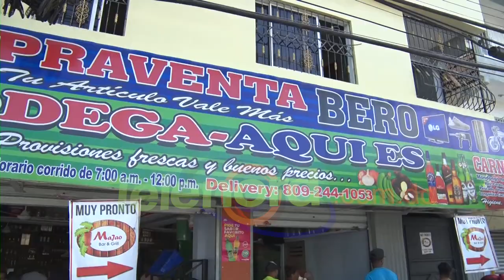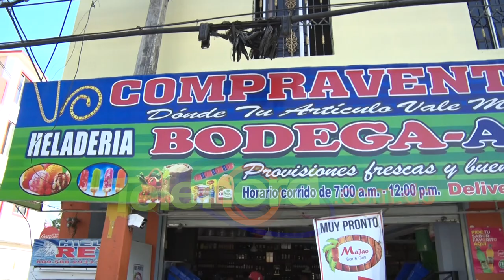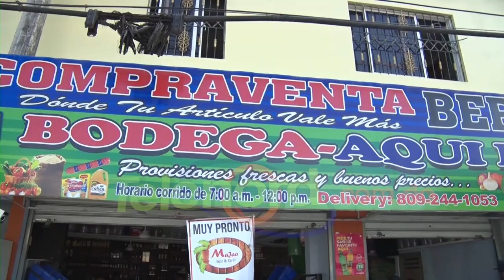Apresan joven acusado de herir a comerciante en SFM